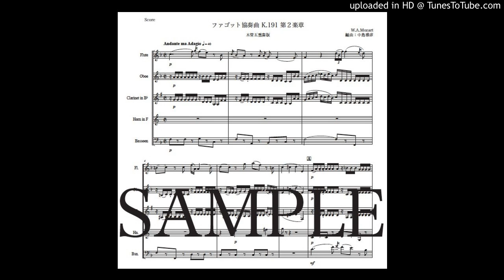モーツァルト「ファゴット協奏曲 K.191 第２楽章」木管五重奏版（編曲：中島雅彦）